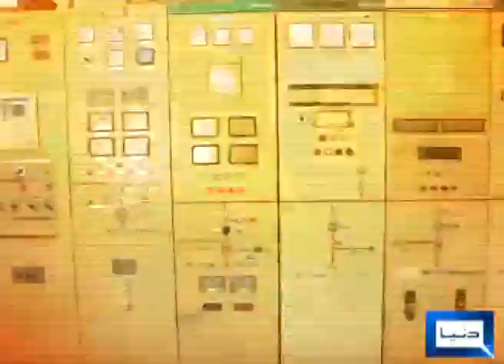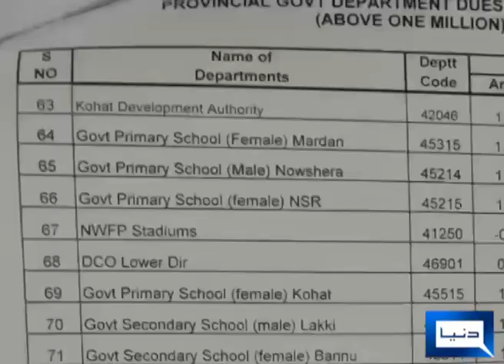pesco and kp deptt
Non payment of govt deptt to pesco